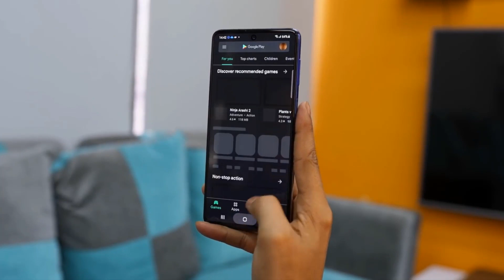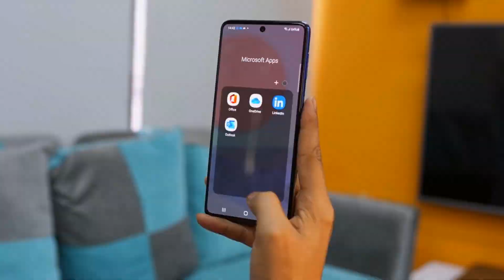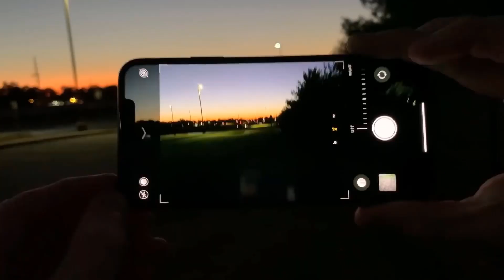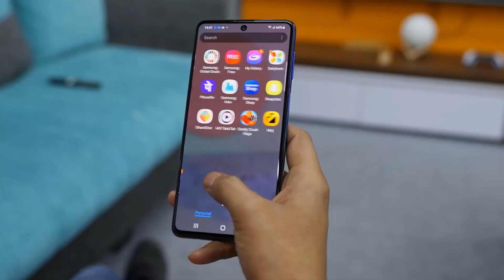Samsung Galaxy M62 5G 🔥🔥 | Samsung's Cheapest 5G Smartphone | Coming Soon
Dosto is video mein Maine Samsung ki M series ke upcoming 5G smartphone "Samsung Galaxy M62 5G" ke bare mein bataya hai yah smartphone abhi BIS Certification complete kr chuka hai, ismein 7000mAh ki battery, 6.7 inches ki size wali 120Hz ki super AMOLED Plus display aur side mounted fingerprint scanner dekhne ko milega.

Our Recommendations
*Best 5G Smartphones Under 20,000*
Samsung Galaxy A32 5G
Realme Narzo 30 Pro 5G
Mi 10i 5G
*Samsung Best Mobiles Under 20,000*
Samsung Galaxy A32
Samsung Galaxy M31s
Samsung Galaxy M51
*Best Smartphones Under 15,000*
Samsung Galaxy M30s
Samsung Galaxy M11
Samsung Best Mobiles Under 10,000
Samsung Galaxy M02s
Samsung Galaxy M12

Samsung upcoming 5G phone
Samsung 5g mobile
Samsung 5G smartphone
Samsung upcoming 5G mobile phone in India
Samsung 5G mobile in India